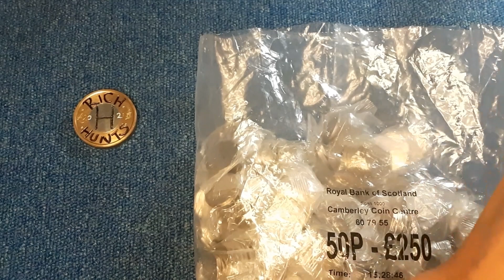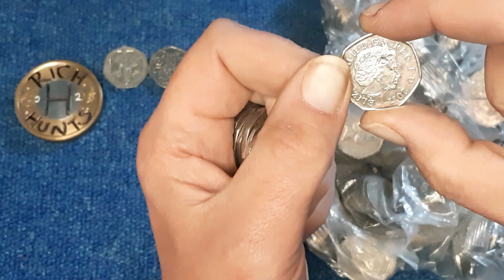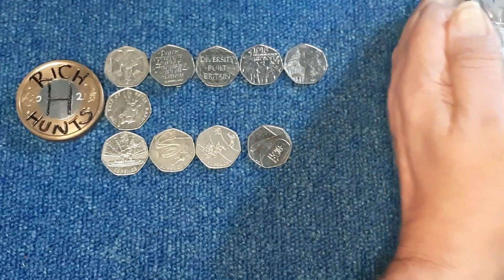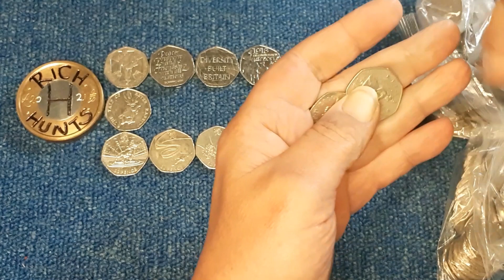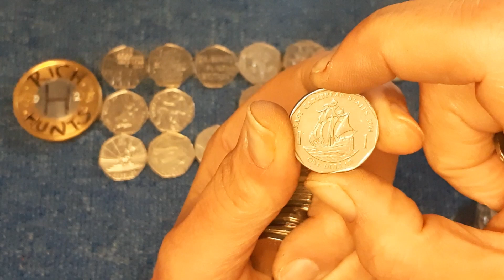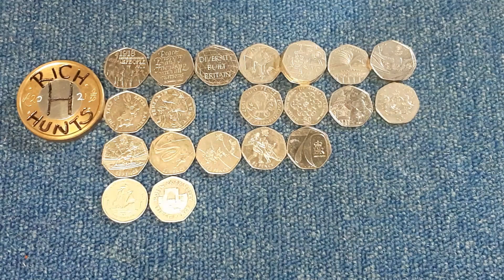50p Coin Hunt, Book 3, Episode 69. 😏